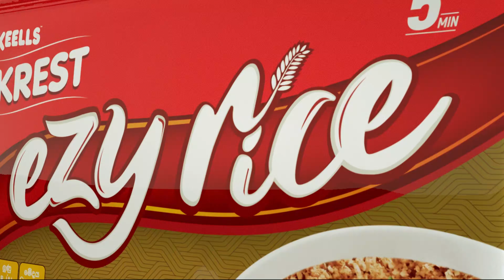Interhouse Athletics Meet of Hillwood College, Kandy